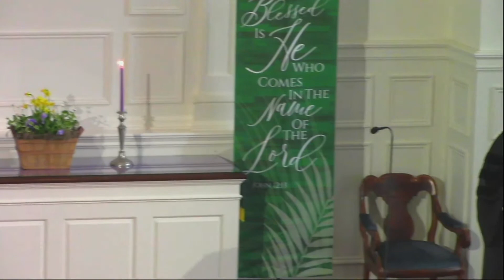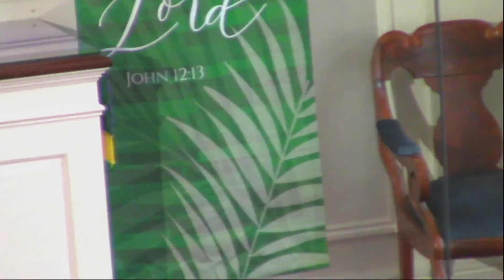First Parish Church Manchester by the Sea Sunday Worship, March 20, 2022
Guest Minister, Rev. Dr. Llewellyn Smith “The Hospitality of the Church”
Dr. Herman Weiss, Director of Music
Rebecca Shrimpton and Paul Knox soloists, First Parish Choir
When Peace Like a River Philip Bliss, arr. Christine Sullivan Robbins
The Power of Your Love Geoff Bullock, arr. Lloyd Larson
Precious Lord, Take My Hand Thomas A. Dorsey, arr. Brent Edstrom
Hem of Your Robe Pepper Choplin
Go Out With Joy, text: Isaiah 55:12
Reader Diane Houghton
Isaiah 55, John 14:1, 27
Hymns O Word of God Incarnate, There's a Sweet Sweet Spirit in this Place